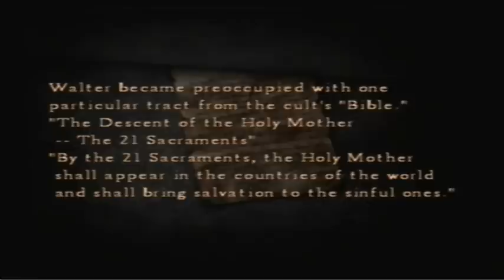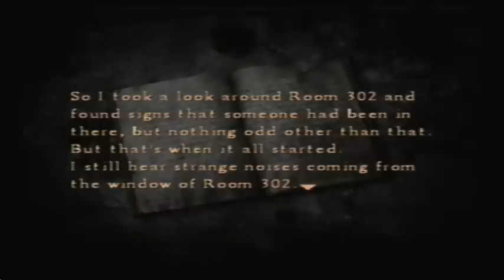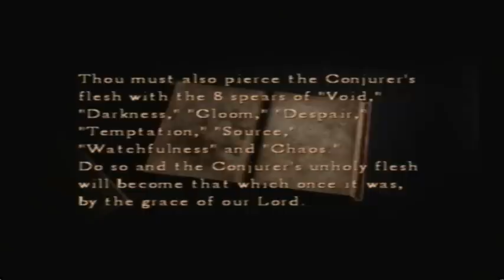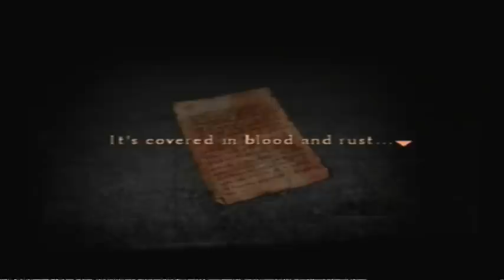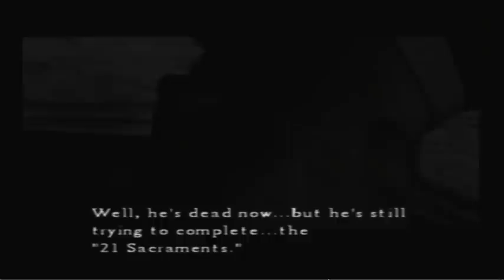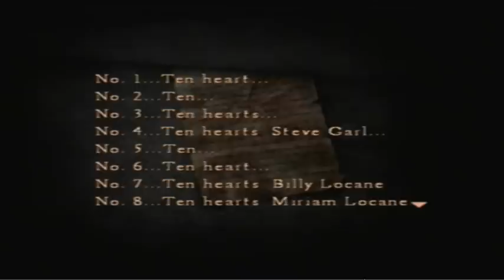Let's Play Silent Hill 4 - 10 - Searching For the Ulitmate Truth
I'm glad to be back with my let's play series.  I've missed it so much.  Now I'm back.  New Vid every Wednesday.  Audio and video belong to Konami.